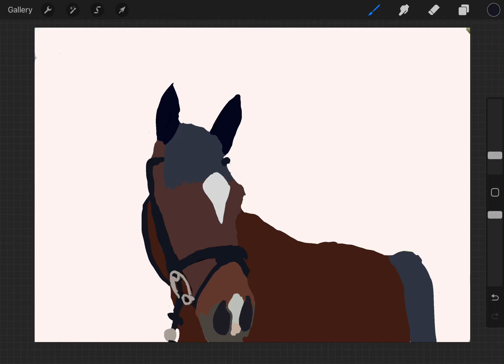Art for @Bigstareventing (read description ⭐️⭐️)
I tried really hard , then I kinda screwed up…. Hopefully that explains why there’s no rider if not read this ,

so when I was drawing the saddle, Kate, blah blah blah . I accidentally deleted the whole saddle , kate, etc… and I was running out of time to finish it and post  it so I had to improvise. Thank you for understanding 🌷🍄💐🌺🌹🥀🌼